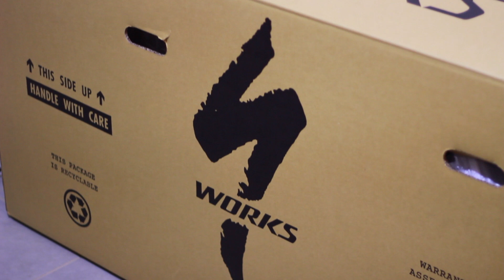Specialized S-Works Enduro 29 build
Nézd meg az új bringám, a 2018-as Specialized S-Works Enduro 29 összeszerelését.
Follow my dreambike build, the brand new S-Works Enduro 29.